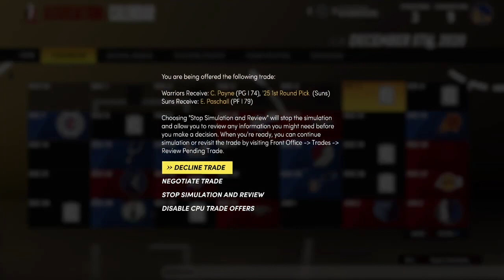*NEW* NBA 2K21 NEXT GEN VC GLITCH AFTER PATCH 1.01! UNLIMITED VC GLITCH! 100K IN 1 DAY! PS5/XBX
👉🏽Join the TwoTimez Crew💚

Im Live Everyday and im very consistent. Make sure to drop a like and hit that sub button if you’re new to the channel.In this video i will show you the *NEW* NBA 2K21 NEXT GEN VC GLITCH AFTER PATCH 1.01! UNLIMITED VC GLITCH! 100K IN 1 DAY! PS5/XBX